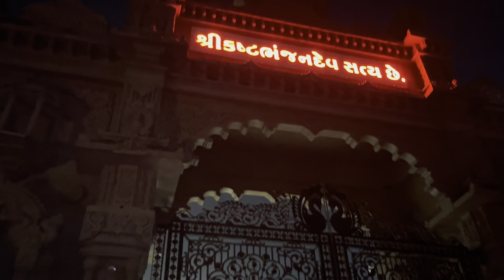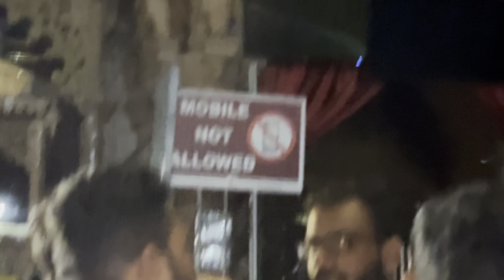Live Shree Kasthbhanjandev Hanumanji Mandir Salangpur First Aarti Vlog || Rajpara Khodiyaar Mandir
In this video I’m visiting shree Kashthbhanjan dev mandir salangpur and shree khodiyar mata mandir rajpara